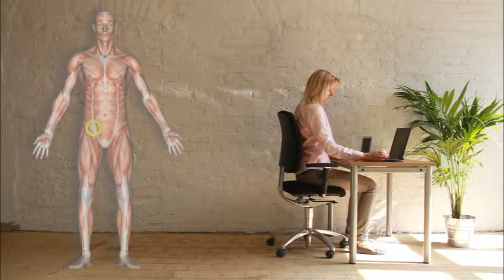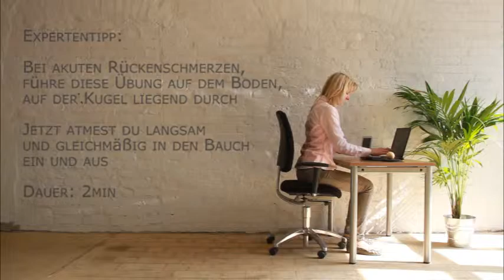wesp sei stark